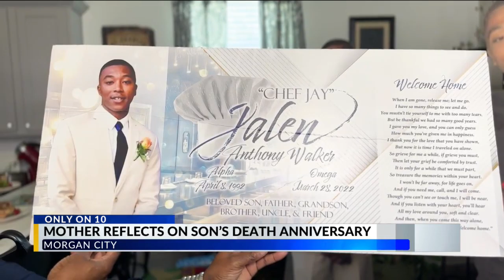‘You have to fight the good fight of faith’: Mother reflects on son’s two-year death anniversary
March 28 marks two years since the death of Jalen Walker, 29. Walker’s mother Marcelle Hoskins said his death was a devastation.